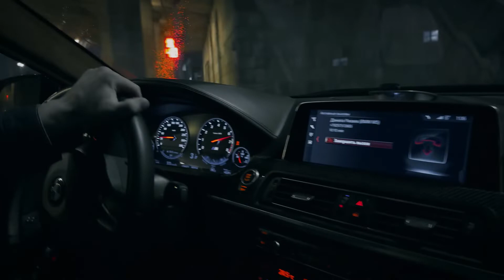Trance (BASS BOOSTED)